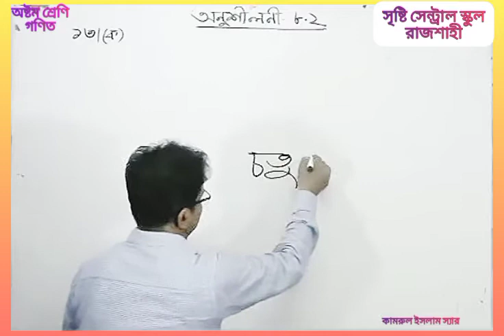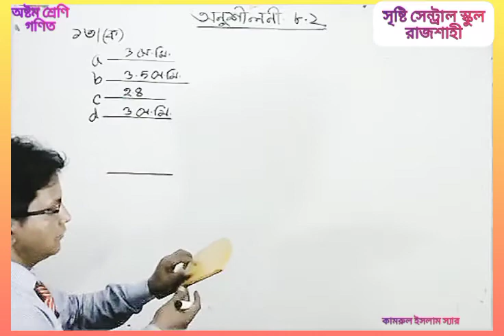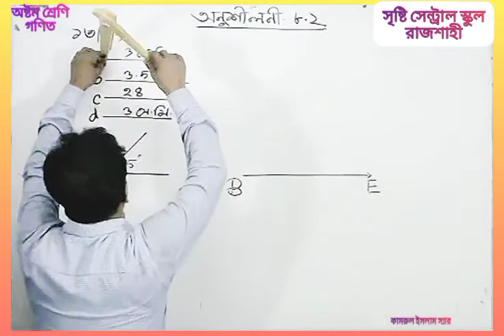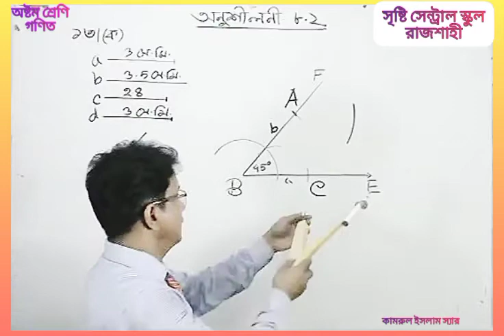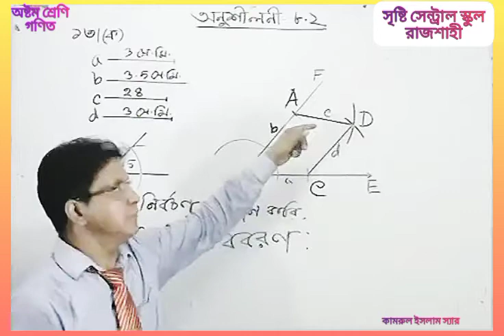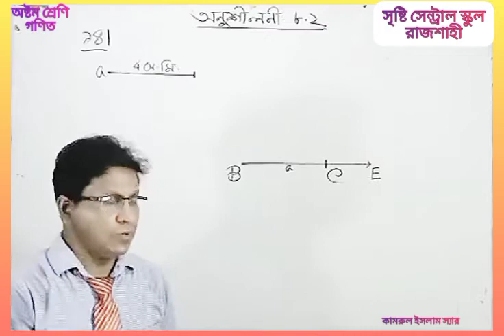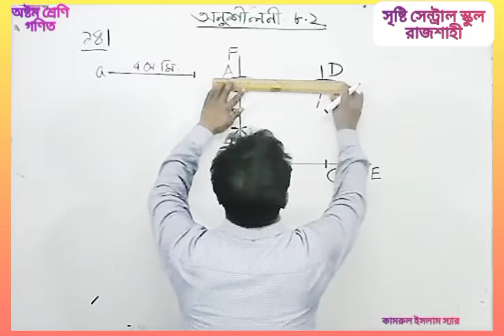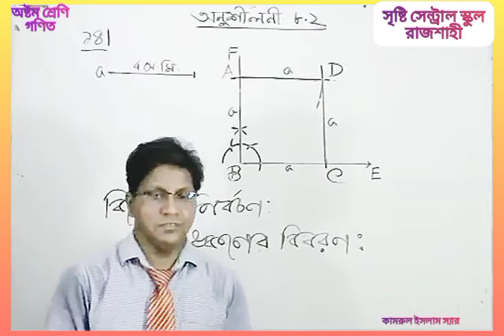Live Class Eight | Math | 15 April 2021